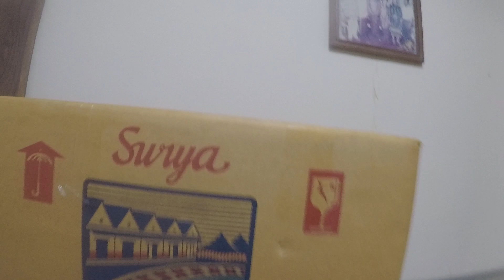Mother cat nursing a newborn kitten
What will a mother cat do after giving birth to a cute kitten? Yes that's right, mother cats will nurse newborn kittens until they are full and fall asleep again

Mother cat nursing a newborn kitten is the main task for the mother cat